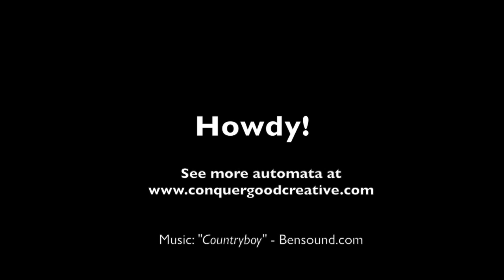Automata - Howdy!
A client asked for a cowboy tipping his hat but changed their mind early in the process and decided they did not wish him after all. . I built him anyway, and decided he needed a story. Here it is. A stranger arrives at the corral and gives a friendly greeting and tip of his hat. He seems nice enough, but that fixed smile  is a little creepy. Don't the bad guys always wear black? That liitle glance to the side, the gesture, are those signals? Hmmm.